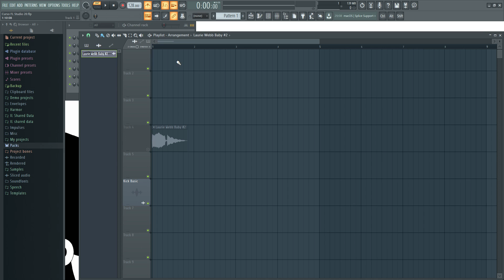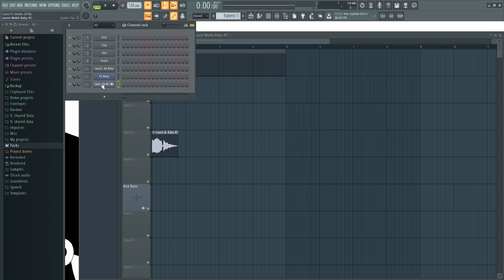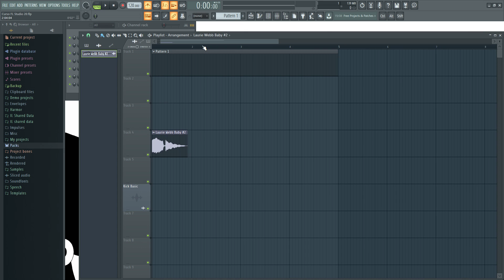🍑 FL Studio 20 - #11: Time Stretch [CURSO COMPLETO] - Tutorial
Aqui muestro las funciones de time stretch.